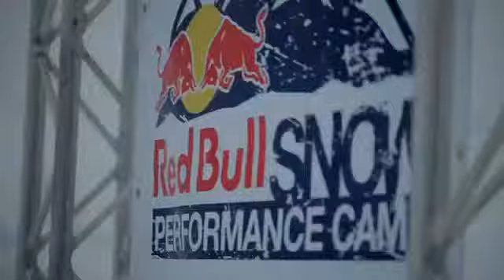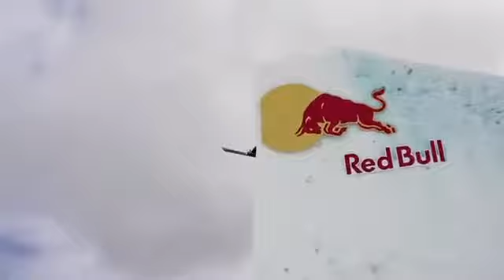Snow Performance Camp Kickoff - Red Bull New Zealand 20121680